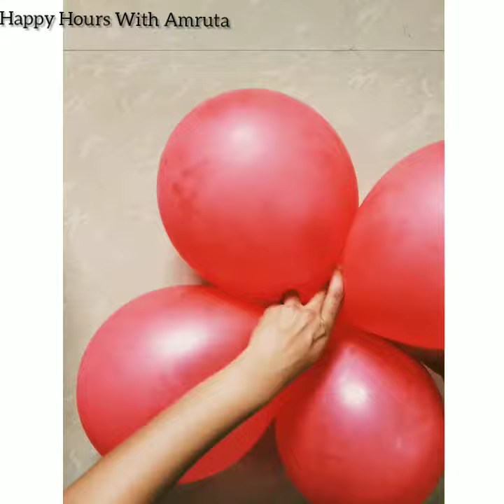How to make Balloon Flower | Balloon Flower - Easy Trick | Party Decoration Ideas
Balloon Flower | Balloon Decoration Ideas for Birthday Party at Home | Balloon Flower Easy Tutorial